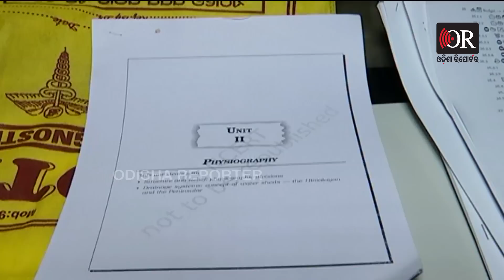ଶ୍ରମିକ ମୃତ୍ୟୁ ପରେ ମାଲିକ ଫେରାର | Odisha Reporter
ଭୁବନେଶ୍ଵର ସହିଦନଗର ଥାନା ଅଂଚଳରେ ଶ୍ରୀ ନିଲୟ ନାମକ ଏକ ଆପାର୍ଟମେଣ୍ଟରେ ରଙ୍ଗ ଦେଉଥିବା ବେଳେ ତଳକୁ ଖସି ପଡ଼ି ଶ୍ରମିକଙ୍କ ମୃତ୍ୟୁ ହୋଇଛି କିନ୍ତୁ ମୃତ୍ୟୁପରେ କୌଣସି କ୍ଷତି ପୂରଣ ନ ଦେଇ ମୃତ ଦେହକୁ ନେଇ ଯିବା ପାଇଁ ଘର ଲୋକଙ୍କୁ ବାଧ୍ୟ କରାଯାଉଥିବା ଅଭିଯୋଗ ହୋଇଛି ...ଏପରିକି 5 ହଜାର ଟଙ୍କା ଯାଚି ମାଲିକ ଫେରାର ହୋଇଯାଇଥିବା ଅଭିଯୋଗ ଆଣିଛନ୍ତି ମୃତକଙ୍କ ସମ୍ପର୍କୀୟ